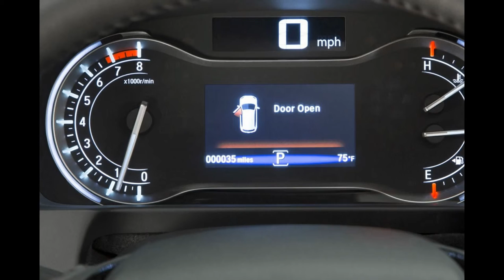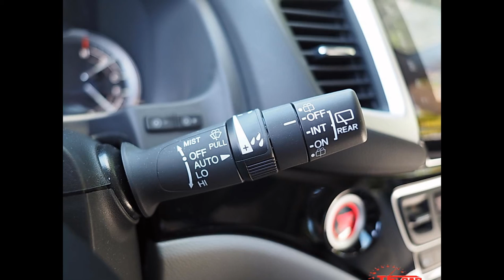2016 honda pilot touring reviews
2016 honda pilot touring reviews